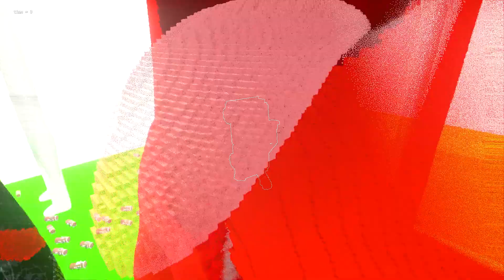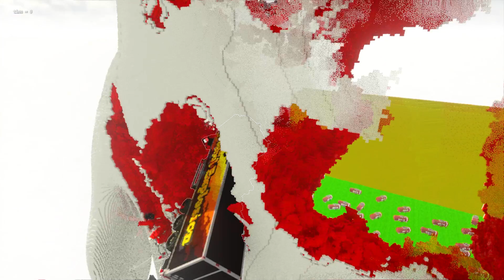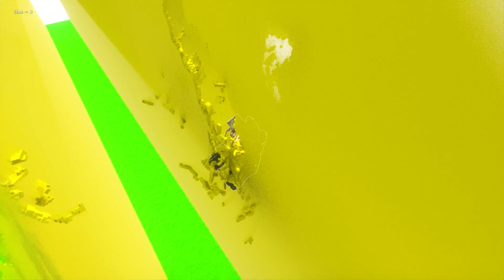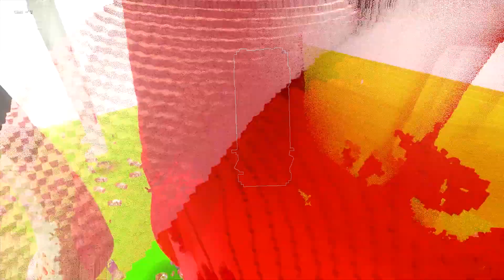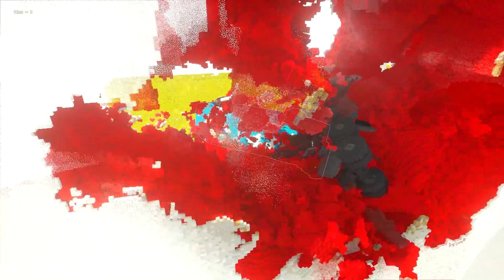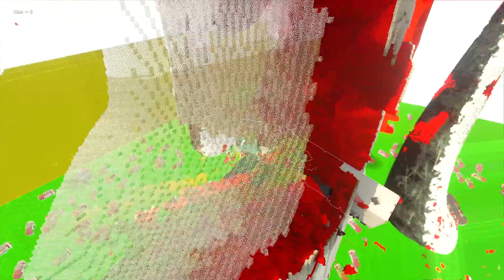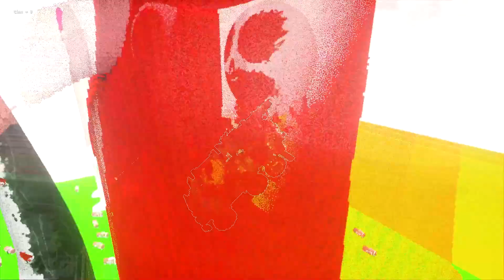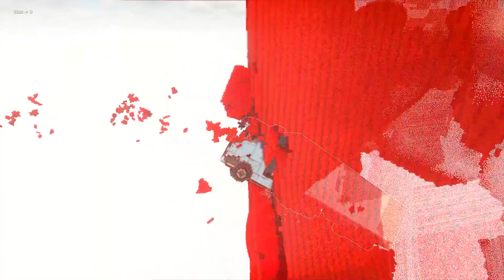CARS vs ZOLPHIUS, BANBALEENA, BANBAN (Teardown Mods)